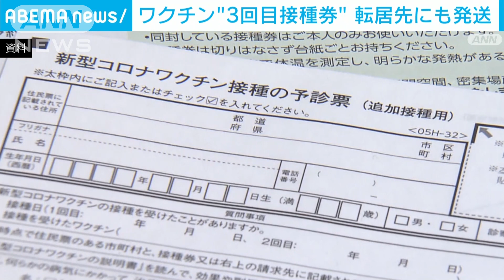ワクチン3回目接種券 転居者にも届くように(2021年11月26日)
2回目のワクチン接種後に引っ越した人にも3回目の接種券が届くようになります。

　来月から始まる新型コロナワクチンの3回目の接種は、自治体がワクチン接種記録システムの接種歴などから対象者に接種券を送ります。

　そのため、2回接種した後に他の自治体に引っ越しをした場合は本人の同意がなければ自治体が接種歴を照会できず、接種券が届かないことが問題になっていました。

　デジタル庁は12月中旬から、各市町村が転出元の自治体に情報照会をできるようにすると発表しました。

　これにより、2回の接種後に引っ越した人が自分で問い合わせをしなくても3回目の接種券を受け取れるようになります。